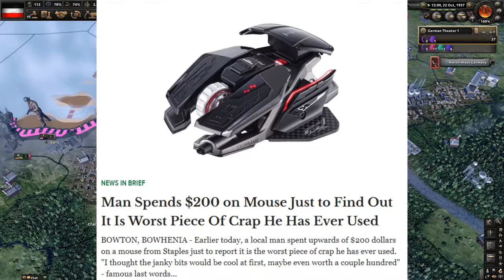LIVE AND LET JANK | Hearts of Iron 4 German Empire Episode #2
In this episode, Bow and Sandstorm continue the HOI4 German Empire Co-op series. The fall of France last episode leaves only the United Kingdom to finish the war, although the peace conference does not allow them to integrate the British Dominions after the war. Annoyingly enough, the small German conquest of Luxembourg ignites another war between the Dominions and Germany. Stick around for Hearts of Iron 4 German Empire Episode #3 to see what Bow and Sandstorm do next!

Music (in order of appearance):
Two of Us by Saidbysed at the start.
1 Hour Jazz Music | Coffee Bar | Instrumental Lounge Music at 1:41
How it Began by Silent Partner at 29:04

Bowhenian Salutations: (0:00)
The Return of the Kaiser: (3:33)
Niedrigländerplan: (7:19)
Kanalplan: (18:09)
Border Admiration (21:23)
Strategische Koloniale Akquisition: (25:13)
Good bow, good bye: (30:59)

Now some wee-janky hashtags for viewers